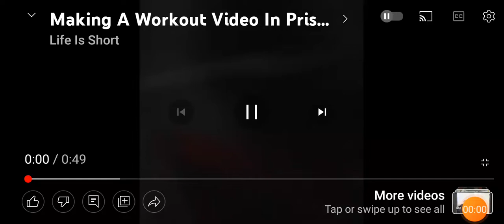prison workout!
freestyle!